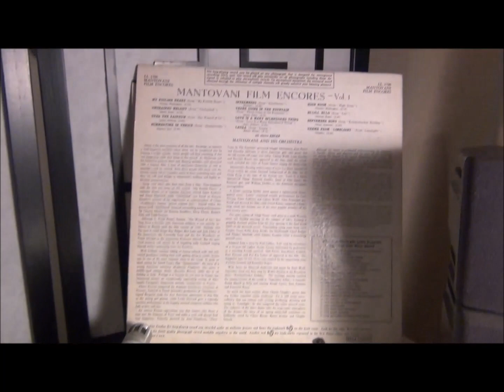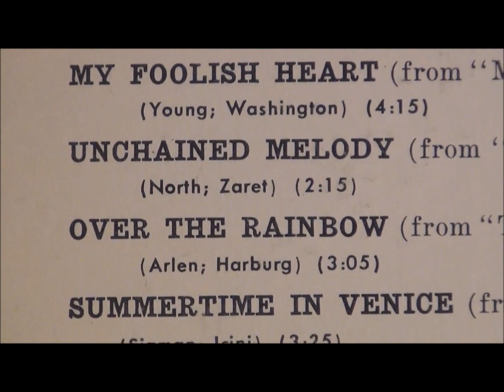Unchained Melody by Mantovani and His Orchestra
Ghost
사랑과 영혼